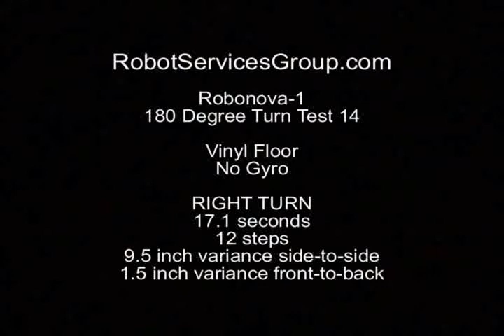Robonova 180 Test 14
RobotServicesGroup.com performs a test of the turning motion of the Robonova-1 on vinyl tile with no gyro.